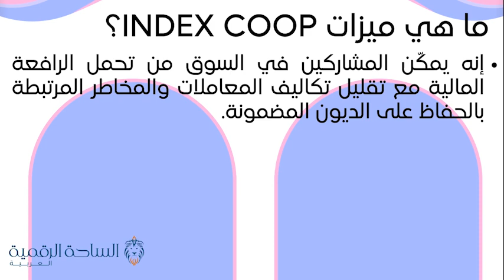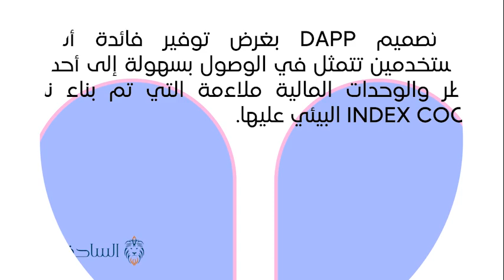BTC2X-FLI / Index Coop العملة الرقمية